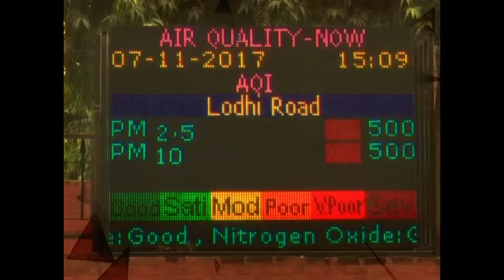SEPCIAL REPORT AIR EMERGENCY SEG 02 EDITED SPL 930